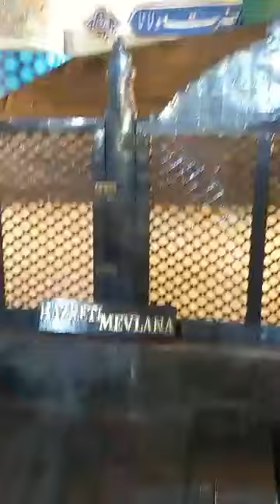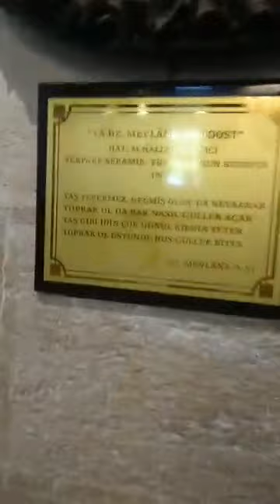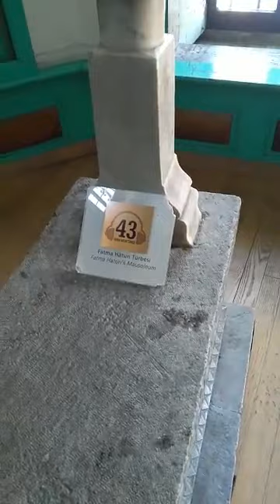Mevlana türbesi ve Müzesi Konya